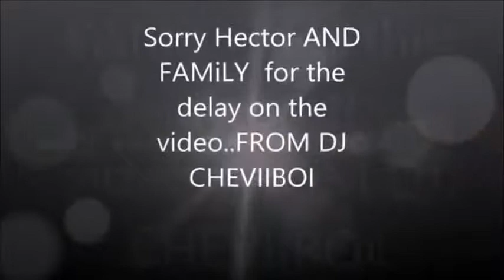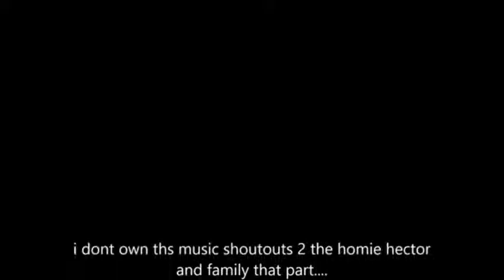DWAYNE LAWRENCE PRESENTS SHOUT OUTS 2 HECTOR AND FAMILY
NEED COVER WORK FOR YOUR CAR AND A HOT MIXXTAPE FACEBOOK  DWAYNE LAWRENCE